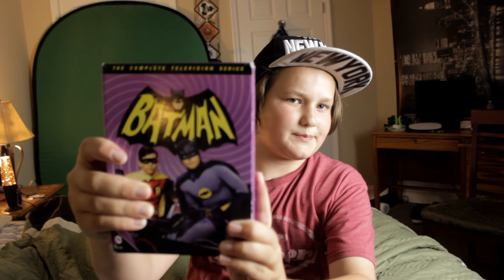Stephen's 13th Birthday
Stephen is a Teen!!

If you have any suggestions for future videos, let us know in the comments, we do have a bunch of videos in the process and can't guarantee your idea will be featured soon.